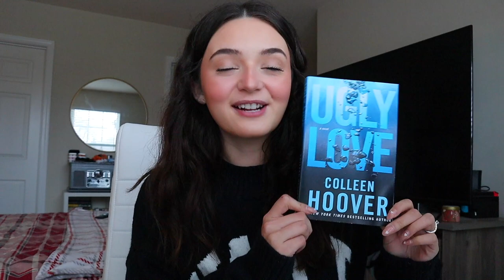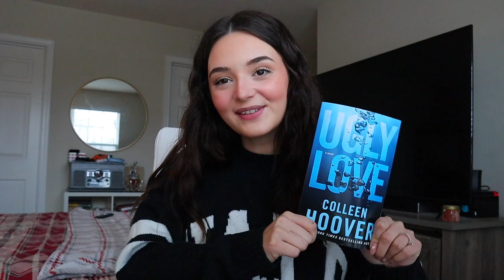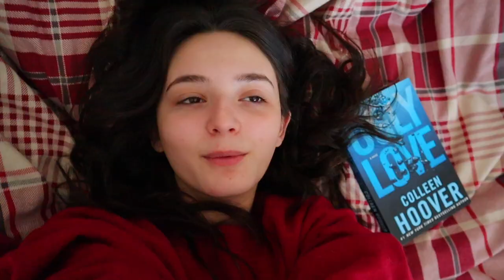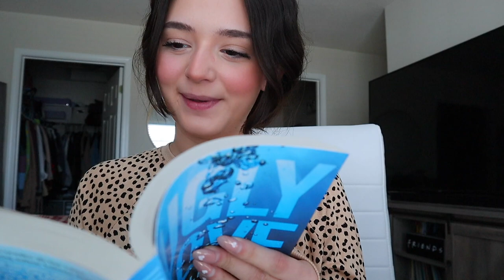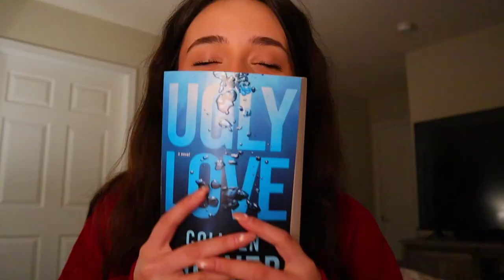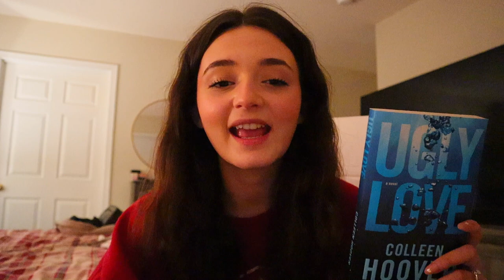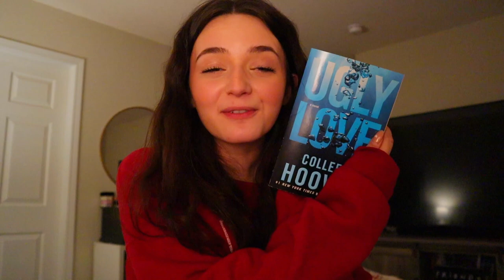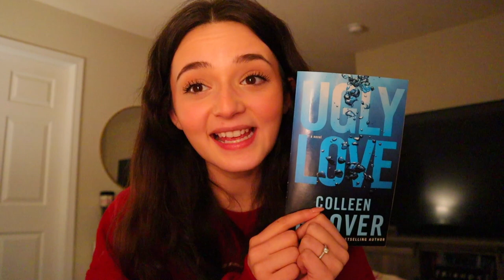READING VLOG 🤍 finally reading “ugly love” by colleen hoover + review! *spoiler free*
w h a t ' s   t h i s   v i d e o   a b o u t? -  READING VLOG 🤍 finally reading “ugly love” by colleen hoover + review!